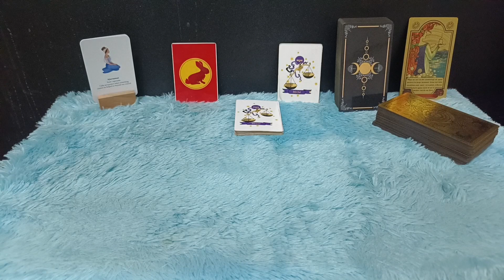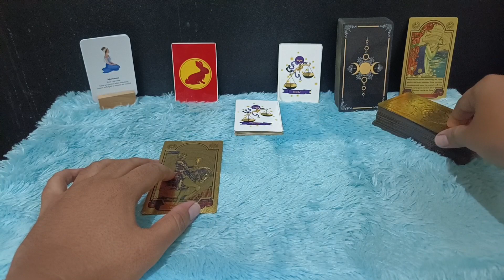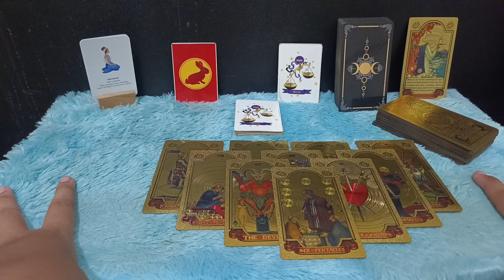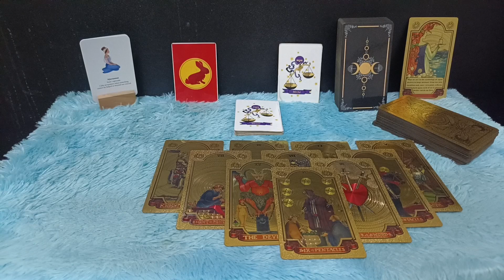RAMALAN TAROT ZODIAK LIBRA KABAR BAIK TERJADI 10 HARI KEDEPAN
Zodiak libra kabar baik 10 hari kedepan

Urutan 12 Zodiak Beserta Tanggal dan Bulan Lahir:

1. Capricorn (22 Desember - 19 Januari)
2. Aquarius (20 Januari - 18 Februari)
3. Pisces (19 Februari - 20 Maret)
4. Aries (21 Maret - 19 April)
5. Taurus (20 April - 20 Mei)
6. Gemini (21 Mei - 20 Juni)
7. Cancer (21 Juni - 22 Juli)
8. Leo (23 Juli - 22 Agustus)
9. Virgo (23 Agustus - 22 September)
10. Libra (23 September - 22 Oktober)
11. Scorpio (23 Oktober - 21 November)
12. Sagittarius (22 November - 21 Desember)

Dapatkan Layanan Zodiak Harian :

1. Konsultasi
2. Astrology Ramalan Zodiak
3. Ramalan Garis Tangan
4. Pendalaman Sifat Dan Karakter
5. Ramalan Shio Bulanan Dan Tahunan